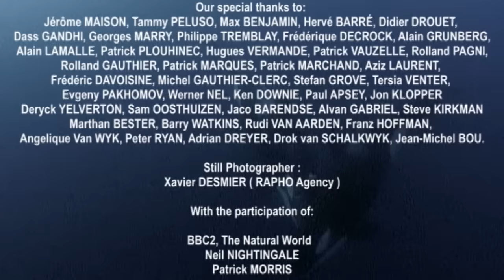Killer Whales: Up Close and Personal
During four years of shooting in the icy waters that surround the volcanic archipelago of the Crozet Islands, we have followed the trial and tribulations of Delphine, a young female adolescent killer whale. Living and growing within her family group she gradually learns how to find her bearings, how to hunt king penguins or Minke rorquals and how to get stranded in order to catch sea elephants.
Director : Bertrand LOYER